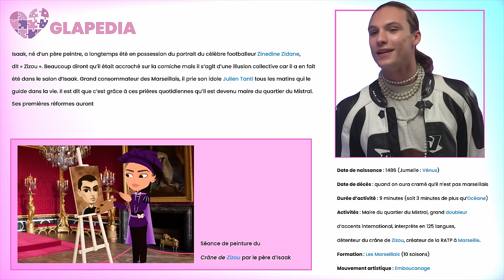5 MARSEILLAIS VS 1 MEUF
CRÉDITS

Réalisateur : Le Motif

QLP Production
Directrice de production: Maud Le Bonhomme
Chargée de production: Capucine-Lou Mauris
Assistants de production: Luna Baghagha, Clément Montellano

Équipe Technique :
Chef opérateur: Thierry Lemer
Cadreurs: Victor Gounon, Mathieu Monconduit, Thibault Guieu
Ingénieurs du son: Baptiste Barboiron, Jonathan Lucas
Chef électricien: Antoine Dorseuil
Electricienne : Léa Cribier
Makeup artist : Kim Desnoyers

Les Marseillais :
Fabio Di Domenico
Julie AGOYA
Léo BRONDINO
Antoine Pompa
Marie GOLDANIGA
Yannis Brazier
Pauline Desrozier
Emilie Corona
Yassine Houass
Sophie MASSA
Kelvin Dikongué
Aurore Nicolaï
Naomi Galisse
Allison Arhant
Benn Casile
Angélique Atlan
Nathan Ben Kemoun
Laurent DI Marino
Quentin Lehoussel
Vanessa Di-Pietro